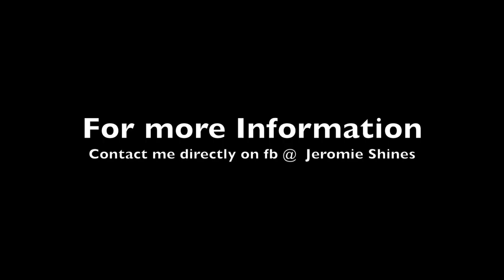Why you don't GO to Church?